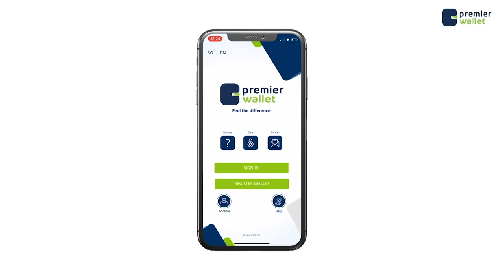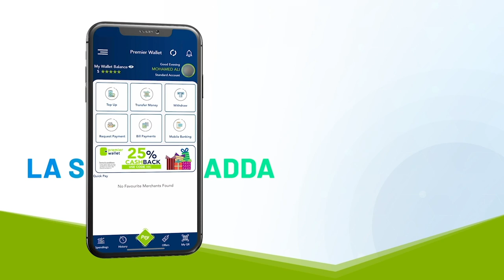Shacabka Xaafadda Shiirkole oo Nabad ku baaqay.